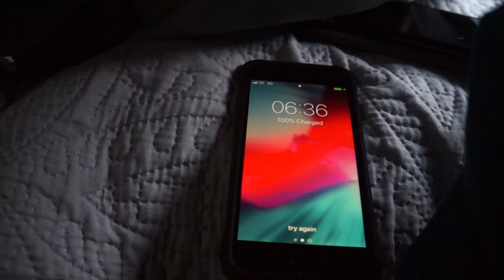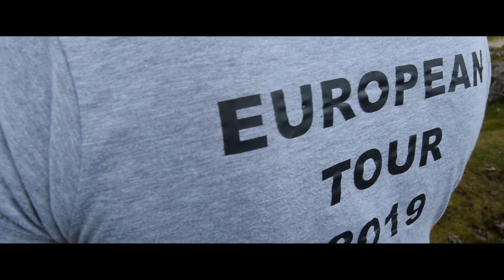To The Summit of Sunny Mount Snowdon - Ep: 2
After leaving our first overnight spot in Abersoch, we packed up the van and headed towards Snowdonia National Park.

We found a fantastic camping spot in Llanberis on the shore Llyn Padarn. We enjoyed fantastic weather and chilled out for the night.

The next day we were up early and headed towards Rhyd Ddu car park to begin the ascent up Mount Snowdon.

We headed back to Llyn Padarn after our hike and had a very fresh wild-wash in the lake!